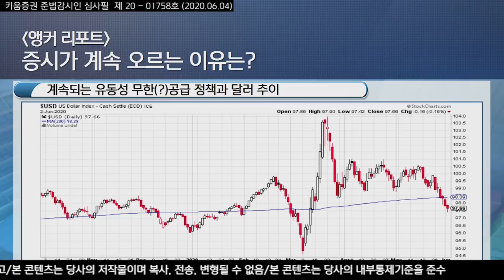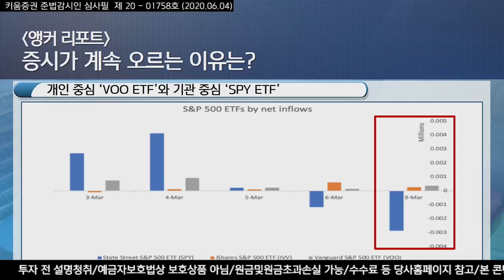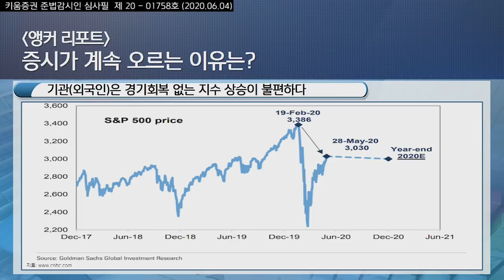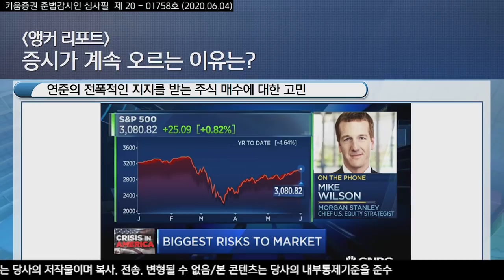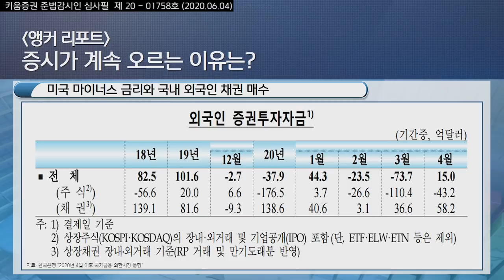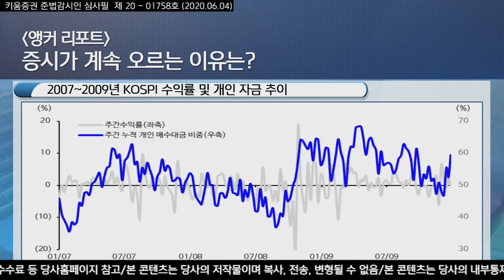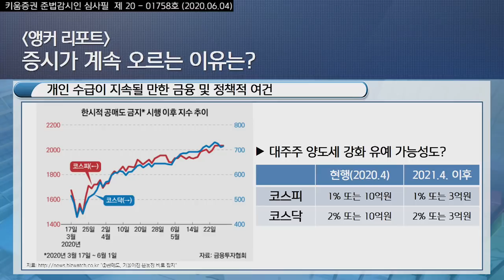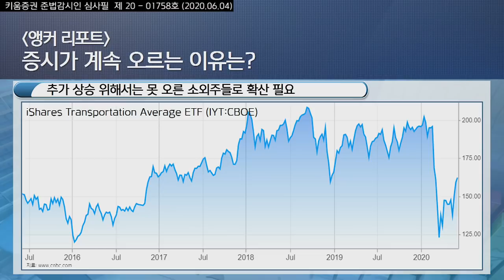증시가 계속 오르는 이유는? (앵커리포트.주식투자/20.06.04)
계속되는 유동성 무한(?)공급정책과 달러 추이
고수익을 추구하는 리스크온(risk-on)지속

​개인 중심 'VOO ETF'와 기관 중심 'SPY ETF'
기관(외국인)은 경기회복 없는 지수 상승이 불편

​연준의 전폭적인 지지를 받는 주식 매수에 관한 고민
S&P500 배당 수익률을 고려해도 채권보다 매력적
미국 마이너스 금리와 국내 외국인 채권 매수
여전히 강력한 개인투자자 자금 유입
주도주는 가져가야 하지만 일부 분산도 필요함
추가 상승 위해서는 못 오른 열등주들로 확산 필요

「구독」과 「좋아요」 눌러주세요~